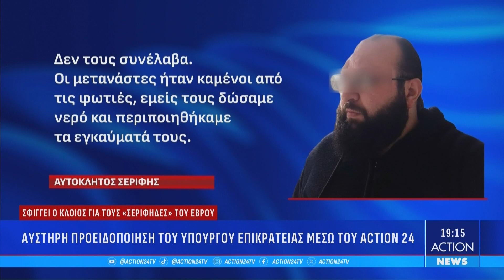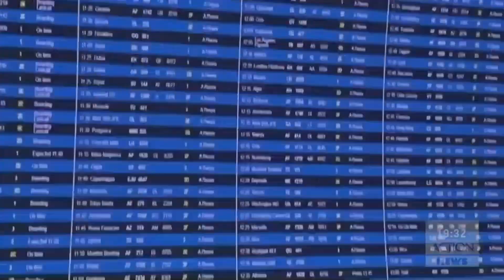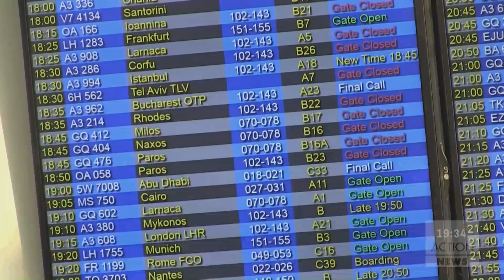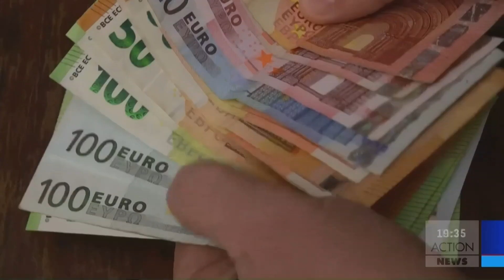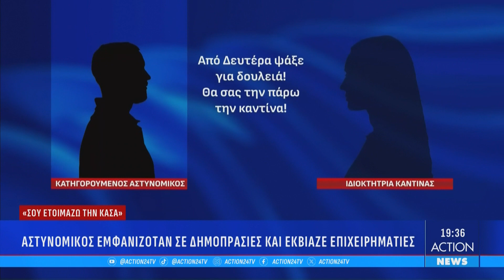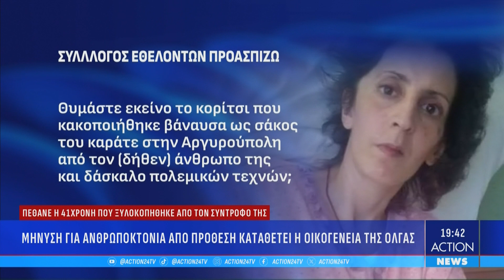Κεντρικό δελτίο ειδήσεων ACTION News - 29/08/2023 | ACTION 24